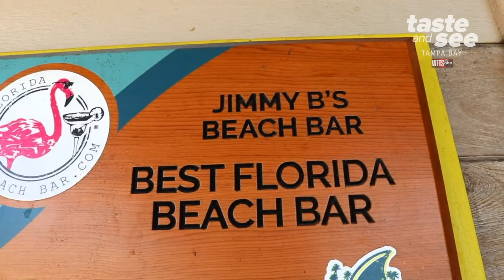Jimmy B's Beach Bar in St. Pete | Taste and See Tampa Bay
Jimmy B’s in St. Pete frequently tops not only the list of best beach bars in Tampa Bay, but also in Florida as a whole.